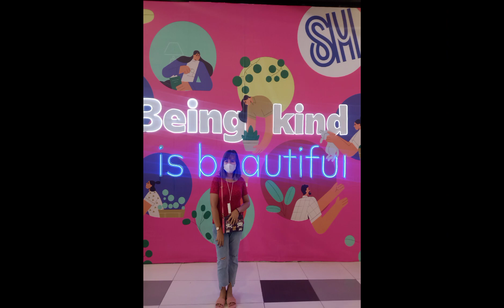TARA SAMAHAN NYO KAMING MAMASYAL#smtrece#annecoloretefashion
So happy and enjoy